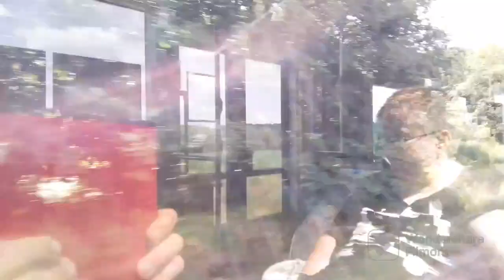Die Mitfahrt in der City-Bahn C11 von Chemnitz Harthau nach Stollberg (Sachs) in Sachsen am 01.07.23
Zu sehen ist/Der Aufnahmeort ist:
Die Mitfahrt in der City-Bahn C11 von Chemnitz Harthau nach Stollberg (Sachs) in Sachsen.